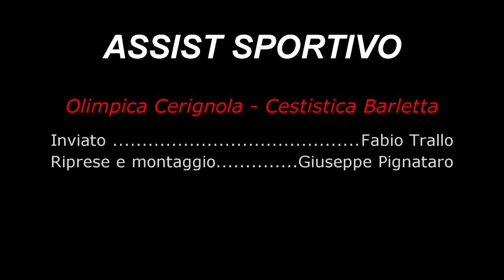Serie C Regionale : Olimpica Cerignola vs Cestistica Barletta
Inviato : F.Trallo

A cura della Redazione Assist Sportivo